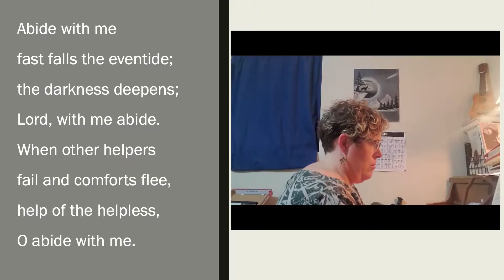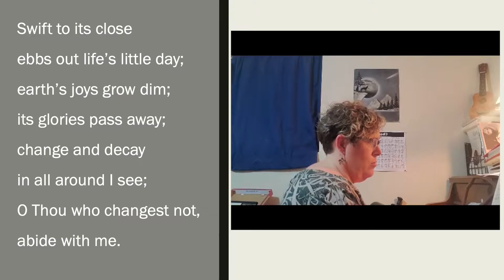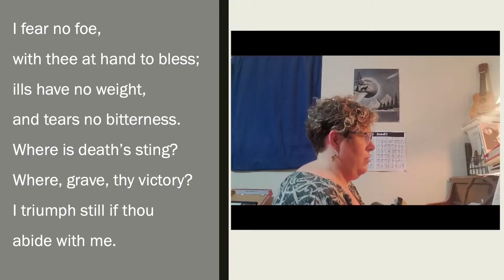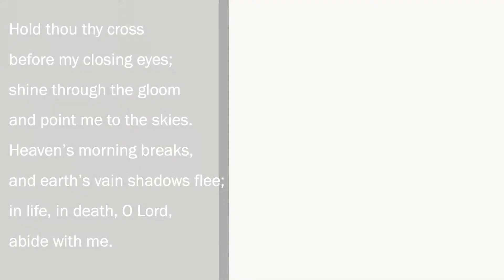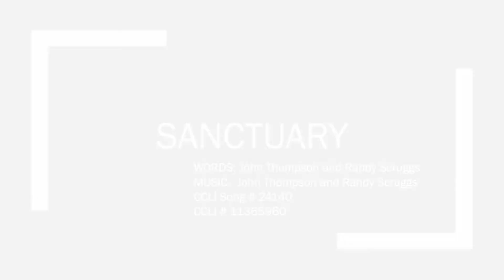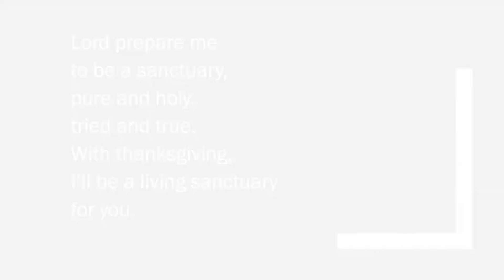Worship w/ Homer UMC November 15, 2020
Every family has skeletons in the closet, red headed stepchildren, apples that didn’t fall far from the tree, and black sheep that wandered away. And Jesus’ family is no different. In this Season of All Saints, this time of year when we remember and honor the saints of our lives, our ancestors in flesh and in faith, we look to Jesus’ family tree and see what stories it has to tell.

This week, we read about the prophet Mary, the mother of Jesus.